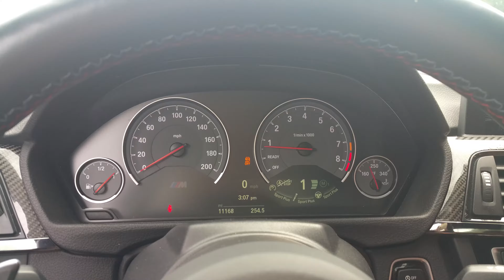2015 Bmw M4 burnout take off no launch control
Lots of wheel spin